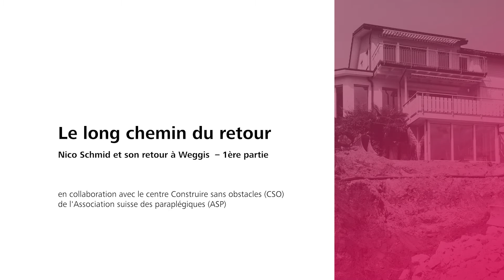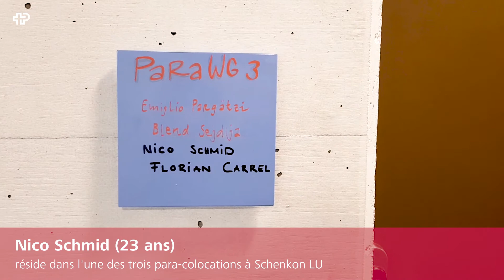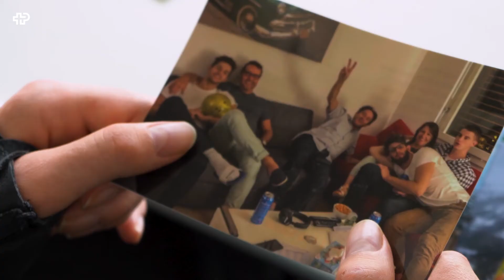Le long chemin du retour – 1ère partie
«Je m'appelle Nico Schmid»

Dans la première partie de notre série de cinq courts métrages, le jeune homme parle de sa vie de tétraplégique, de l'importance de ses amis, de sa famille et de la maison de ses parents.

En été 2020, Nico Schmid, alors âgé de 22 ans, a fait un plongeon dans l'eau fraîche. Cela a eu de lourdes conséquences. Des escaliers, des seuils et des cadres de porte trop étroits empêchent désormais le jeune tétraplégique d'entrer dans sa maison à Weggis. La série en cinq parties «Le long chemin du retour» montre comment Nico se bat pour revenir à la normale, comment sa famille s'en sort et comment les architectes du Centre construire sans obstacles (CSO) transforment le «refuge ensoleillé» de Weggis.